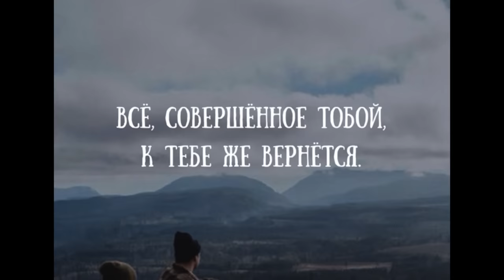КОШМАР!!! ЧУТЬ НЕ СБИЛ РЕБЁНКА ВО ДВОРЕ. СМОТРЕТЬ ВСЕМ.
ПОДПИСЫВАЕМСЯ НА КАНАЛ ДРУЗЬЯ.